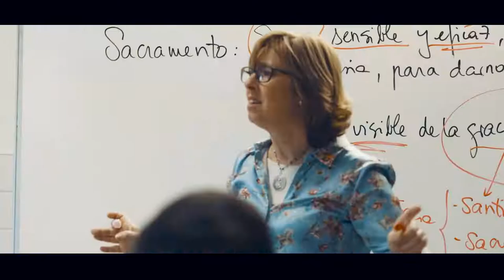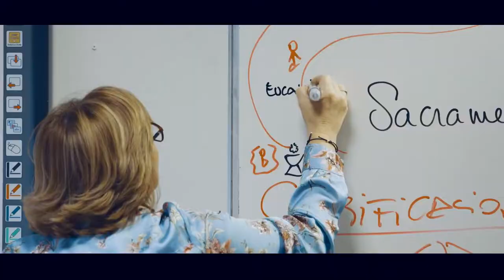CONTAGIOSOS #5 MARIBEL Descubrimos la preciosa labor de los PROFESORES DE RELIGIÓN